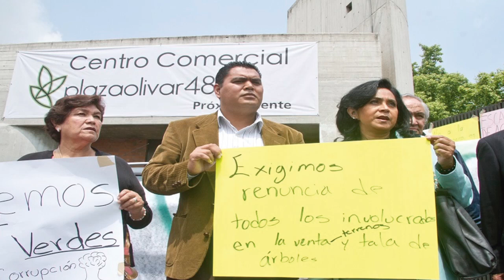Breves Delegacionales 2017-04-19